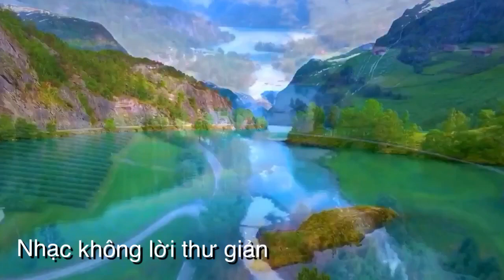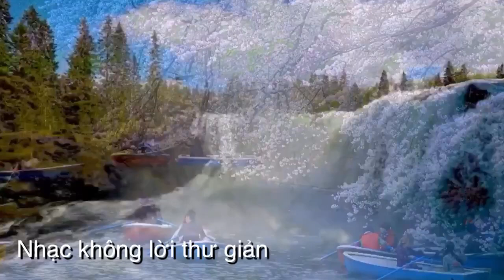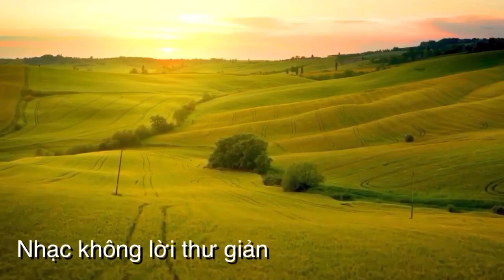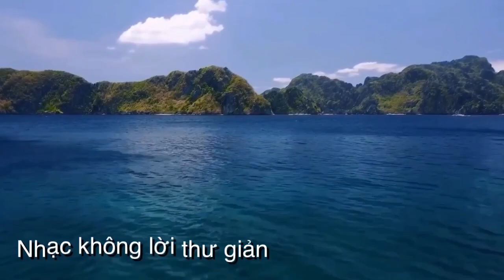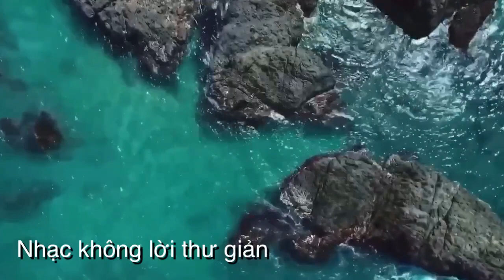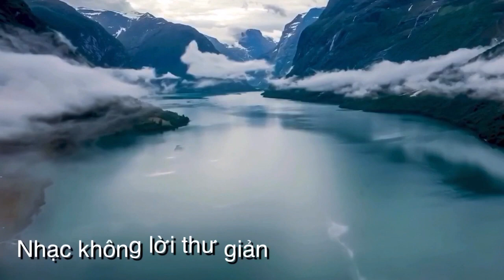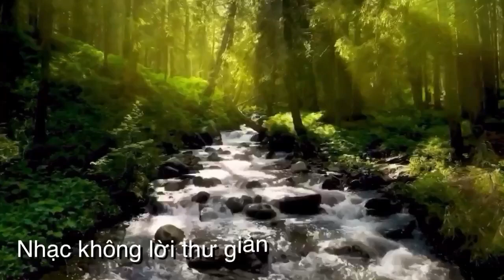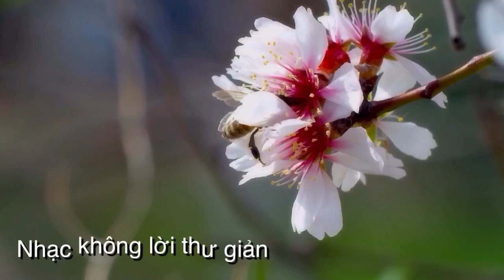Nhạc không lời thư giãn lúc mệt mõi, khó ngủ (không bản quyền)